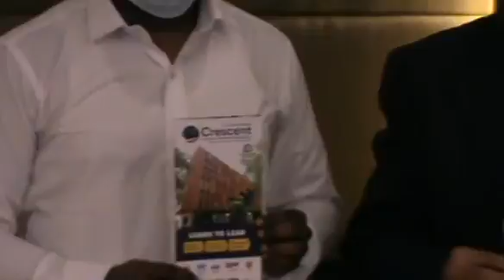பி.ஏ. பொது கொள்கை திட்டம் பட்டப்படிப்பின் சில அம்சங்கள் மற்றும் நன்மைகள் பின்வருமாறு:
● கூட்டாட்சி, மாநில மற்றும் உள்ளூர் அரசாங்கங்களில் சேவையில் உள்ள மற்றும் ஓய்வு பெற்ற ஐ.ஏ.எஸ் / ஐ.பி.எஸ் / ஐ.எஃப்.எஸ் அதிகாரிகள் மற்றும் அதிகாரிகளால் வழிகாட்டுதல் ஒரு அனுபவமிக்க அரசு ஊழியர் போன்றதொரு கண்ணோட்டத்தை மாணவர்கள் பகிர்ந்து கொண்டு உணர்வதற்கு உதவுகிறது.
● பாடத்திட்டத்தில் என்.சி.சி. யினை சேர்த்துள்ளதன் மூலமாக தேசபக்தி உணர்வினை விழித்தெழச் செய்வதுடன் மாணவர்களிடையே ஒழுக்கத்தை வளர்த்துக் கொள்வதற்கும் அதன் மூலம் அவர்களின் லட்சியங்களை அடையும் எண்ணத்தை மேலும் அதிகரிக்கவும் உதவுகிறது.
● பி.ஏ. பொது கொள்கை திட்டம் ஒவ்வொரு அரசு ஊழியரின் தனிச்சிறப்பான கல்வி அறிவு மற்றும் பகுப்பாய்வு திறன்களைப் பெறும் வகையில் உருமாறும் வாய்ப்பினை மாணவர்களுக்கு வழங்குவதை நோக்கமாகக் கொண்டுள்ளது. இத்திட்டத்தின் மூலம் நம் தேசத்தை பெருகிய முறையில் சிக்கலான சவால்களைக் கையாள்வதில் பன்முக அணுகுமுறையை கற்பித்தல் மூலம் எங்கள் மாணவர்களுக்கு உதவுவோம் என்று நம்புகிறோம்.